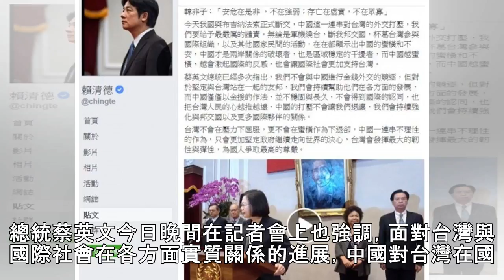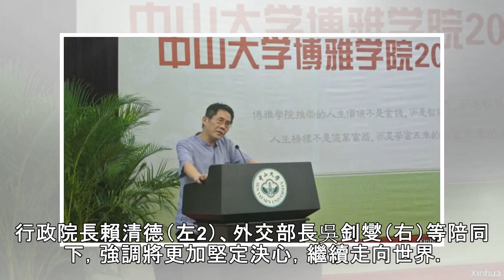中國接連外交打壓 顯示對台美關係的不安 - 政治 - 自由時報電子報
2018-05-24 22:21 〔即時新聞／綜合報導〕台灣前友邦布吉納法索今日突然宣布與我國斷交，總統蔡英文今日晚間在總統府召開臨時記者會時強調，中國之所以對我方施加外交打壓，是因台灣與美國等理念相近的國家，在經濟與安全層面上有更多地實質關係進展。事實上，前國安會秘書長蘇起昨日才剛指出，中國非常關切台美的關係，對美台在打的「組合拳」高度警惕。布吉納法索今日突然宣布與我國斷交，引發各界關注，總統蔡...